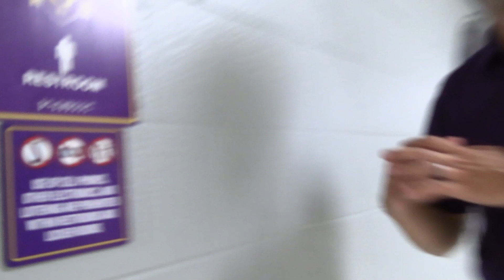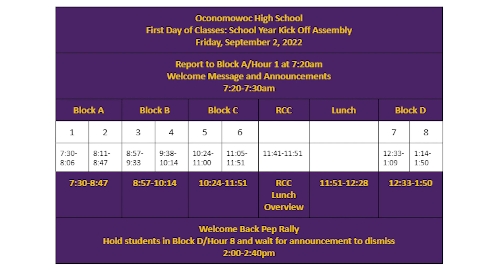Welcome Back Video 22-23 Curtis